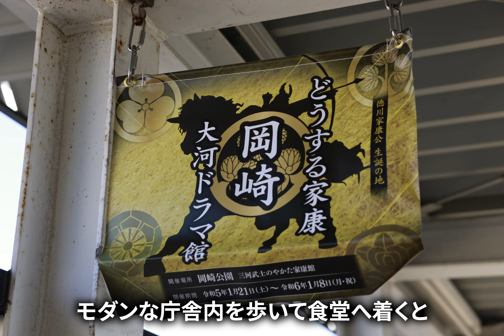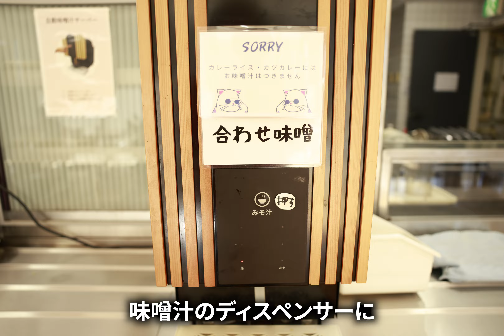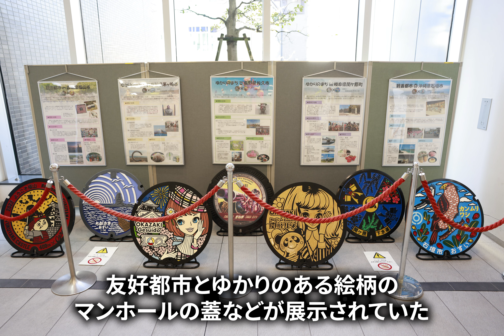愛知県岡崎市役所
愛知県岡崎市役所の食堂のレポートです。